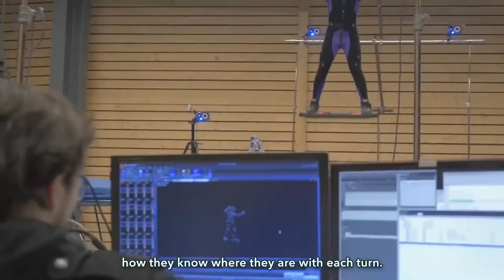STEEP New Tricks Gameplay Trailer PS4 Xbox One PC 2016